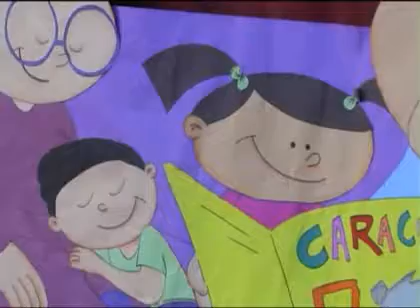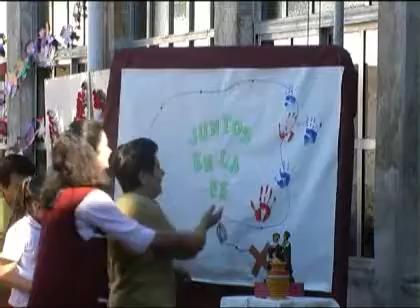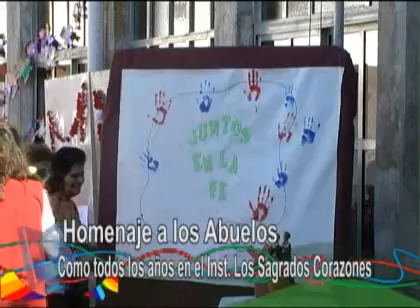Homenaje a los abuelos en el ILSC - 1º Parte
Como ya es tradicional la institución educativa celebró a los abuelos de los alumnos. Una grata reunión con algunas sorpresas incluidas se vivió en el patio al aire libre del establecimiento.